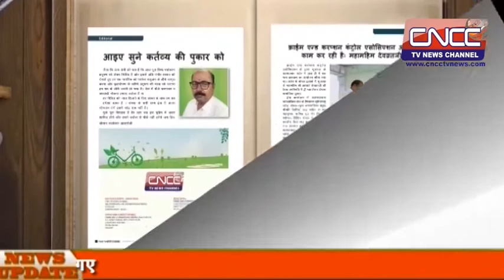आज की ताजा खबरे